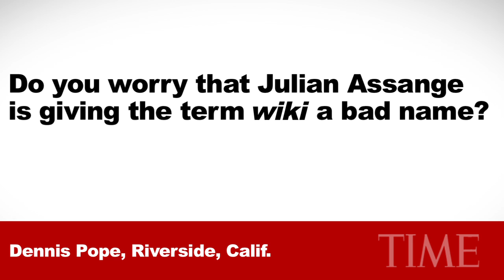10 Questions for Jimmy Wales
The Wikipedia founder celebrates his website's 10th anniversary Jan. 15. Jimmy Wales will now take your questions.